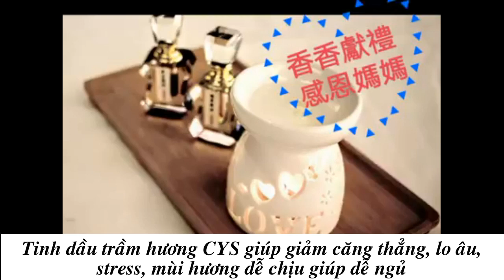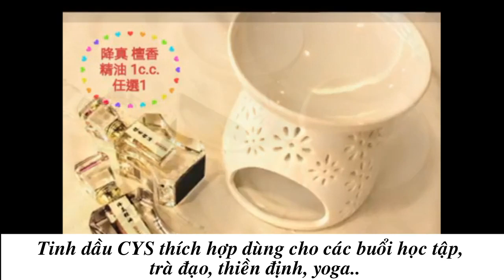mua tinh dầu trầm hương nguyên chất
Tinh dầu trầm hương nguyên chất thật tế rất ít được bán đại trà trên thị trường. Tinh dầu trầm hương nguyên chất hoàn toàn không thêm bất kỳ phụ gia để hòa tan hay dung dịch loãng hóa, chúng ở trạng thái lỏng đặc hơi sệt (High Concentrate) nhưng tính thẩm thấu cao (high penetration) và lưu giữ hương thơm rất lâu.

Có nhiều công nghệ chiết xuất tinh dầu truyền thống như: chưng cất hơi nước, phương pháp nén đông, chiết xuất dung môi hóa học, phương pháp tách mỡ (hút mỡ), phương pháp chiết xuất CO2, phương pháp ngâm. Đến nay có công nghệ tân tiến nhất là phương pháp chiết xuất chất lỏng siêu tới hạn CO2 (Supercritical fluid extration), công nghệ dùng khí CO2 với áp suất cao nhưng nhiệt độ thấp để chiết xuất tinh dầu của gỗ quý.

🇹🇼 Cheng Yi Shan- CYS là nhà đầu tư hệ thống công nghệ tân tiến nhất Supercritical fluid extration chiết xuất tinh dầu gỗ quý: Trầm hương, Đàn hương và Rosewood heart wood. Bằng công nghệ này tinh dầu chiết ra sẽ tinh khiết và bảo tồn được nguyên chất của cơ thể gỗ quý ban đầu. Tinh dầu sẽ đậm đặc và giữ mùi lâu hơn gấp 3 lần so với các phương pháp chiết xuất truyền thống khác.

TINH DẦU NGUYÊN CHẤT từ Trầm hương, Đàn hương, Thả Hương Rosewood Cheng Yi Shan- CYS được dùng như nước hoa tinh chất chỉ cần một giọt sau tai, ở bên trong khuỷu tay, trên điểm xung của cổ tay để tỏa hương thơm nhẹ nhàng và quyến rủ; hoặc nhỏ một giọt tinh dầu gỗ quý nguyên chất CYS vào dầu nền (carry oil) để massage hoặc trị liệu (aroma therapy); hoặc kết hợp máy khuếch tán tinh dầu hay dụng cụ xông tinh tinh dầu để tỏa hương thơm cho gian phòng giúp thư giản, giảm căng thẳng, khơi dậy tinh thần vui vẻ, lạc quan giảm trầm cảm, hỗ trợ an thần, chống mất ngủ và giảm đau đầu, xua tan cảm giác bồn chồn lo lắng và tăng cường hoạt động trí não.

Tinh dầu Trầm hương nguyên chất được đựng trong lọ thủy tinh pha lê đẹp mắt và sang trọng, dung tích 1ml và 3ml.